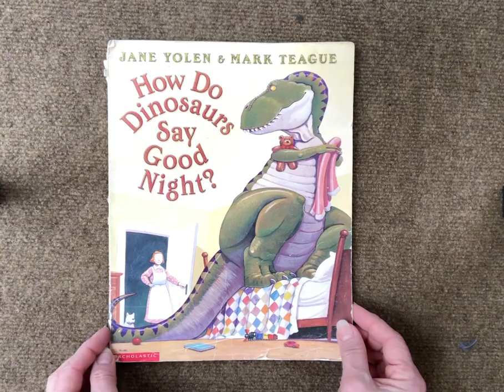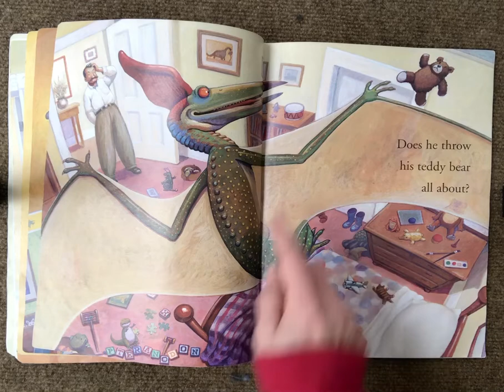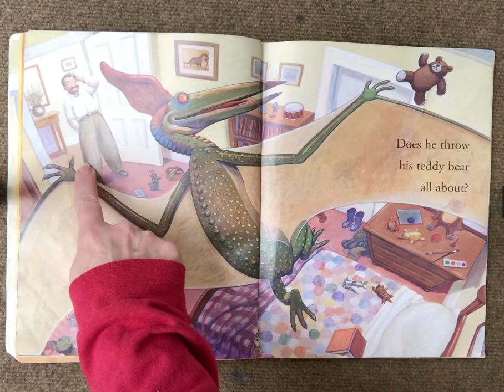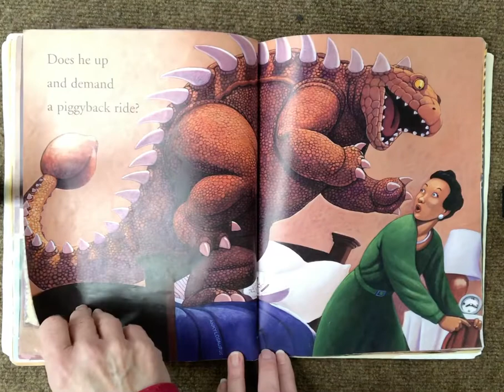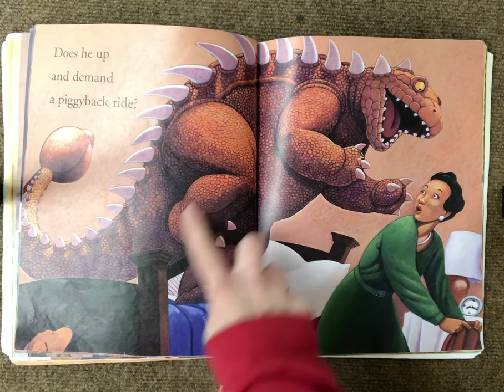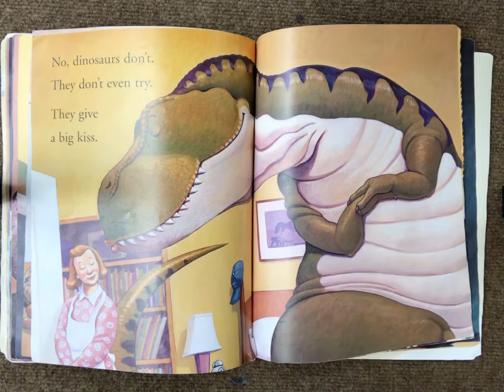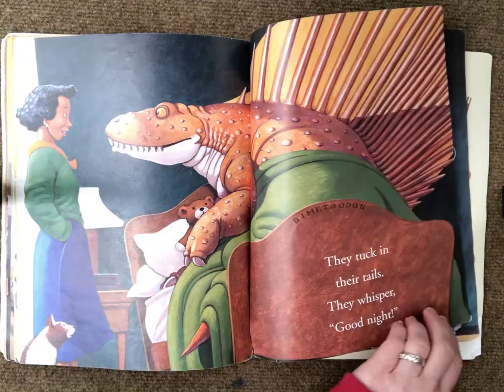How Do Dinosaurs Say Goodnight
Story Time with Mrs. Sharon. Let’s look at emotions.